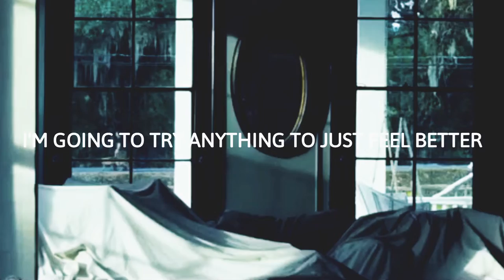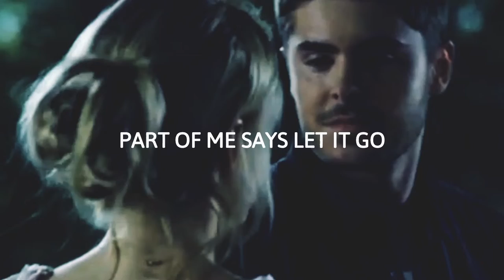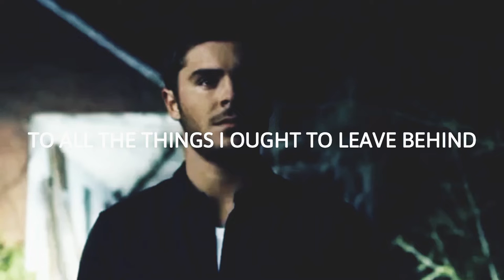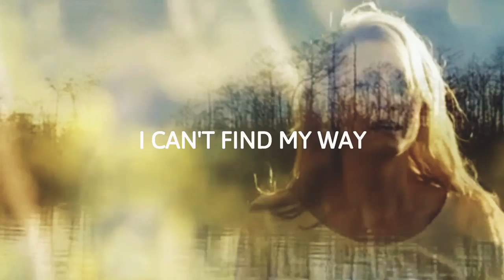Just Feel Better - Steven Tyler ( Aerosmith ) & Carlos Santana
una canción lanzada en el año 2005 como el segundo sencillo del álbum "All That I Am" de Carlos Santana.

She said "I feel stranded"
And I can't tell anymore
If I'm coming or I'm going
It's not how I planned it
I've got a key to the door
But it just won't open

Part of me says let it go
That life happens for a reason
I don't, I don't, I don't
Because it never worked before

But this time, this time
I'm going to try anything to just feel better
You know I can't see through the haze around me
And I'll do anything to just feel better

And I can't find my way
God, I need a change
Any little thing to just feel better

She said "I need you to hold me"
I'm a little far from the shore
And I'm afraid of sinking
You're the only one who knows me
And who doesn't ignore
That my soul is weeping

Everything must have its season
Round and round it goes
And every day's the one before

I can't find my way

I'm tired of holding on
To all the things I ought to leave behind
It's really getting old
And I think I need a little help this time